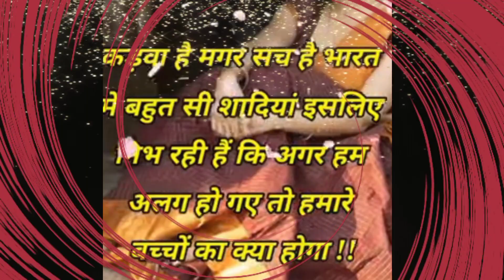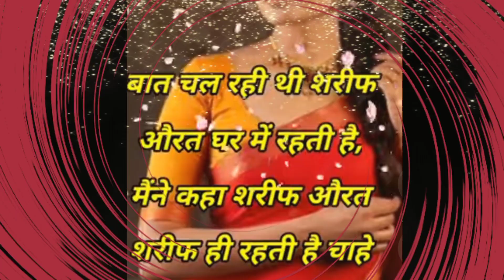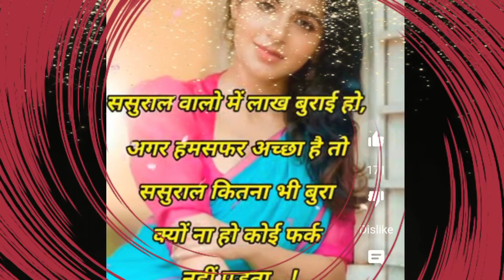औरत का जीवन